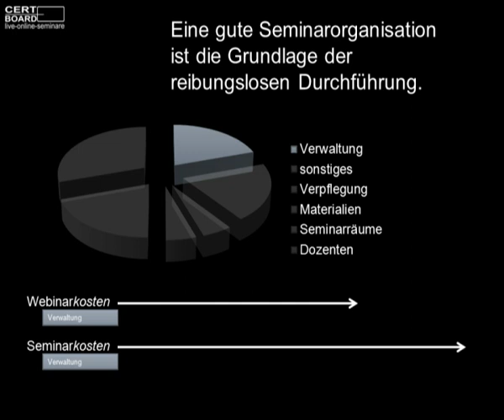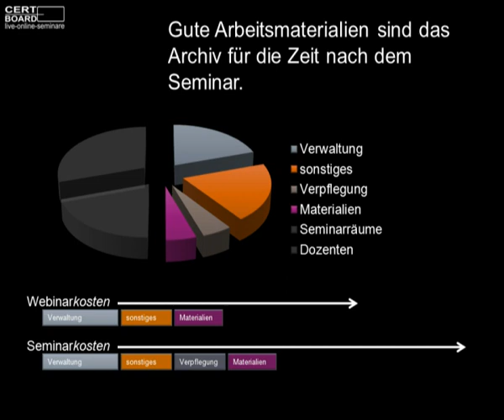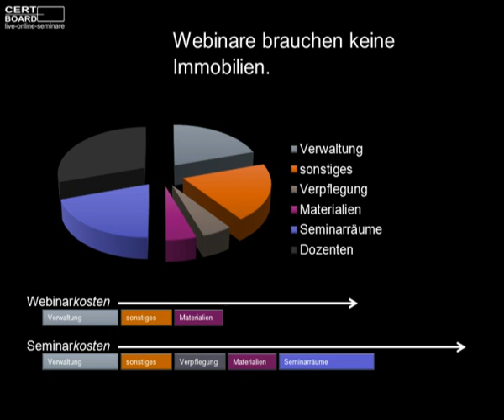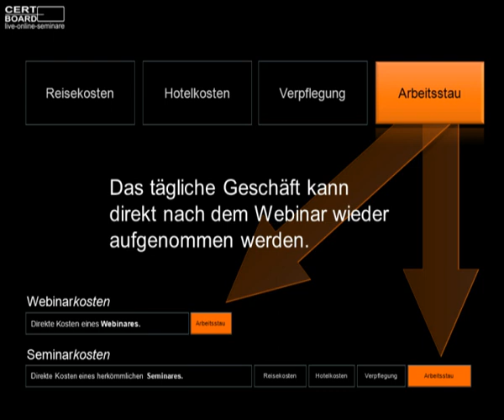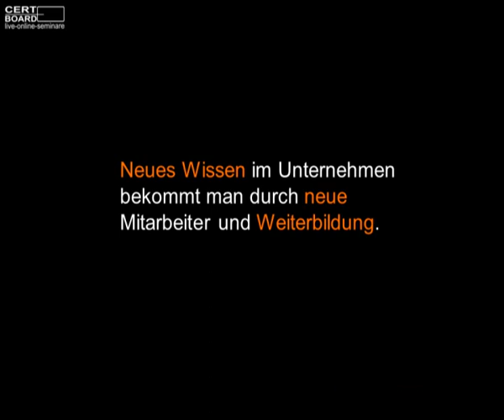Kostenvergleich Webinar Seminar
Warum kann die CertBoard eigentlich so preiswert sein? Weil Sie sehr gute Dozenten verpflichtet. Hier wird kurz erklärt wie das funktioniert.